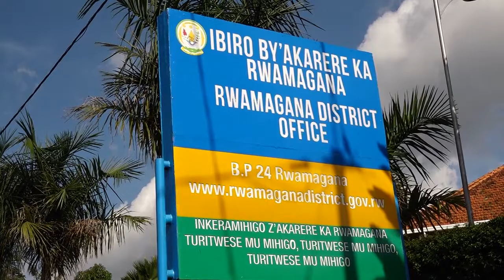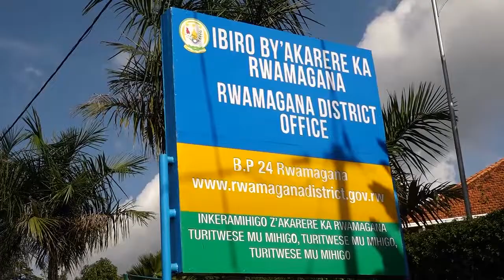Aravuga ko yagaruye icyizere cyo kubaho nyuma yo kwitabwaho na leta y’ubumwe yamukuye ibuzimu .